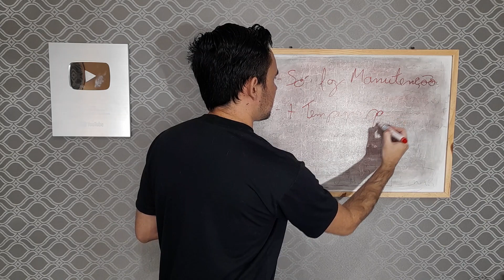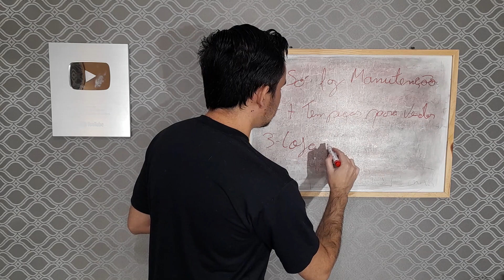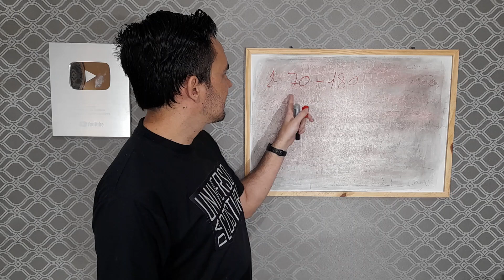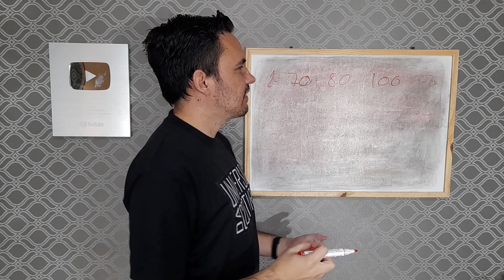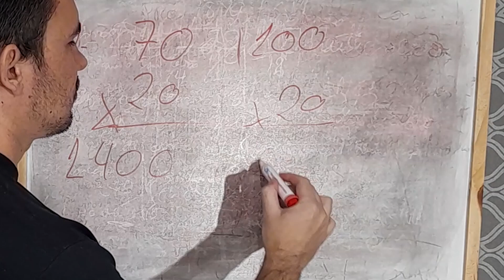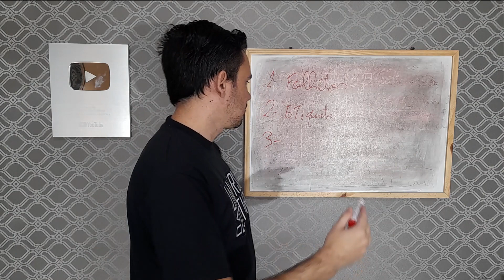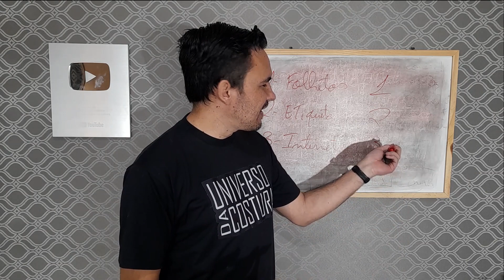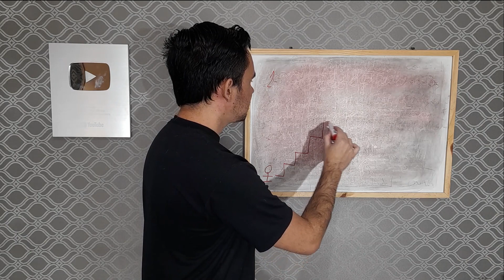Quanto ganha um mecânico de máquina de costura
Curso Gratuito Conheça os nossos cursos completos para aprender a consertar máquinas de costura.

Olá pessoal hoje vamos falar sobre um assunto que muitas pessoas que querem entrar na área da manutenção de máquina de costura tem.
Quanto que ganha um mecânico de máquina de costura. Aqui vamos falar sobre um mecânico que trabalha como autônomo. Então se você está pensando em trabalhar na área veja esse vídeo até o final.
Então bora ver o vídeo Quanto ganha um mecânico de máquina de costura